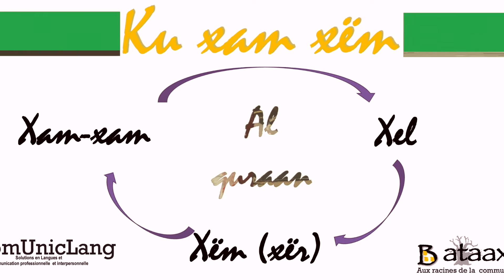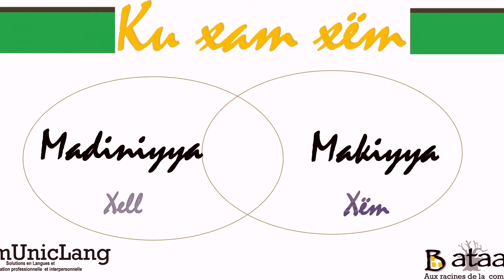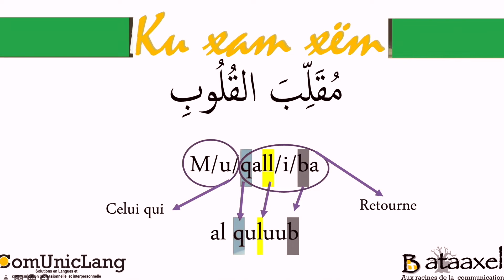8 Ku Xam Xëm 2